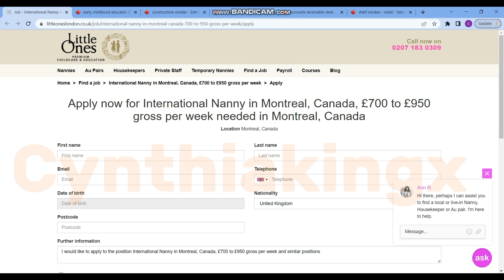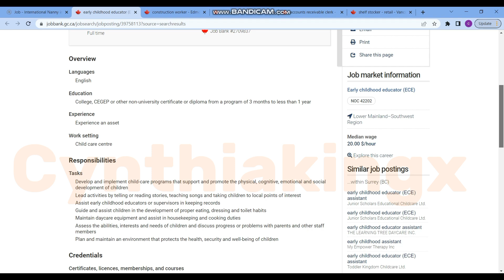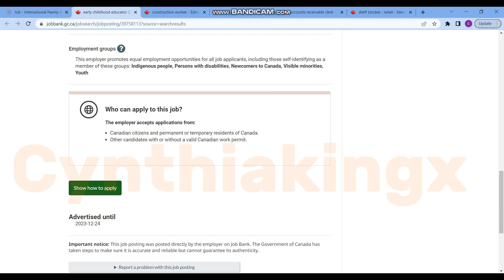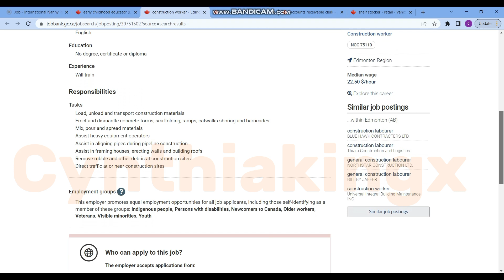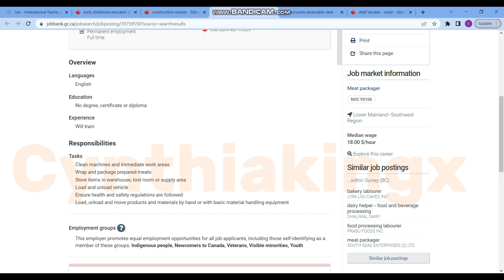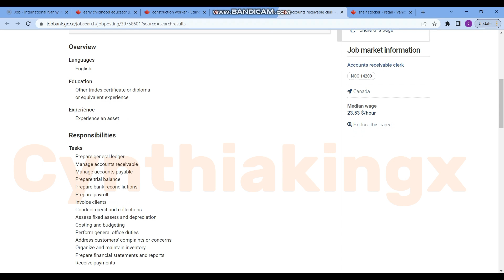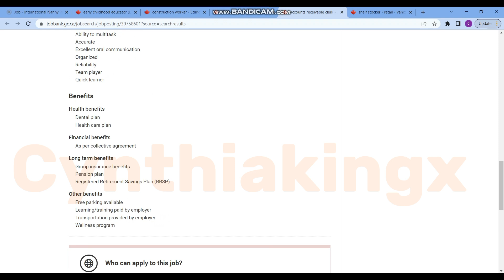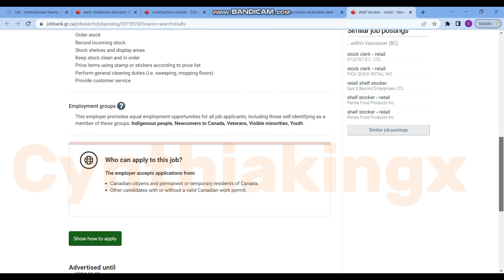Move to Canada in 2024 with Job offer & Sponsorship, No POF & IELTS required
🍁 Dreaming of a life in Canada? Explore the ultimate guide to making your move in 2024! 🌍 Discover insider tips on securing job offers and sponsorship opportunities, ensuring a smooth transition to your new Canadian adventure. 🇨🇦 Don't miss out on the chance to turn your dreams into reality – watch now and embark on your journey to a brighter future in the Great White North!

Links